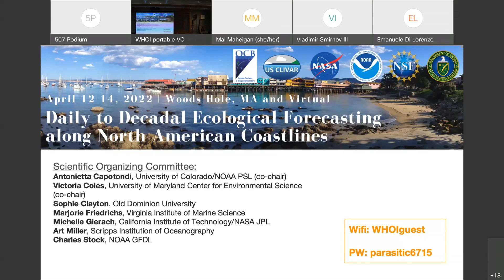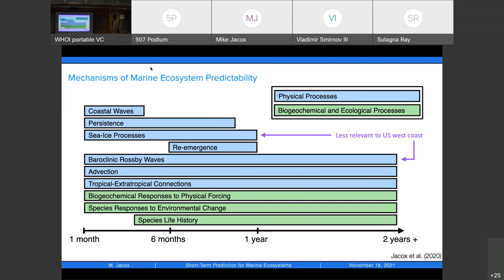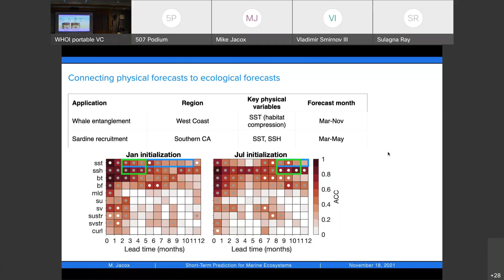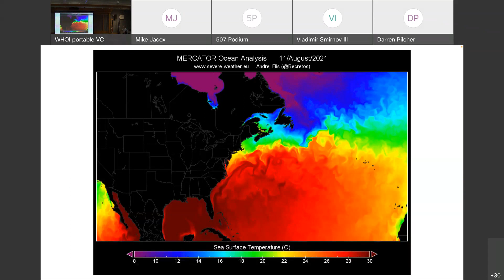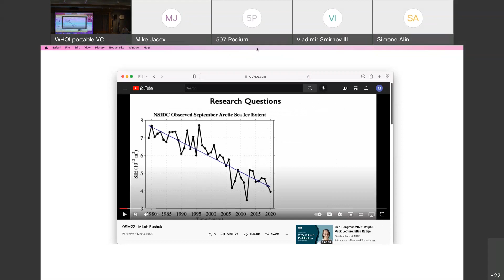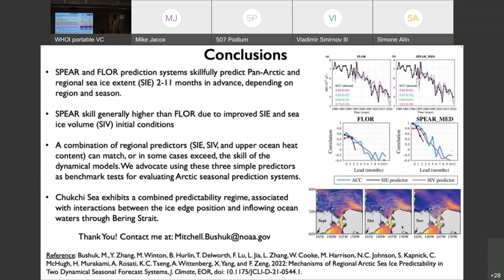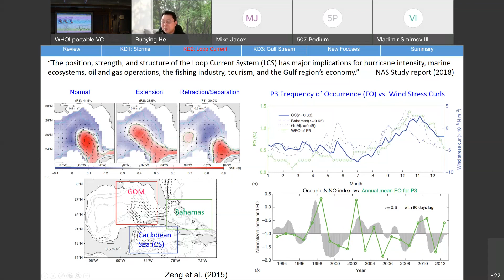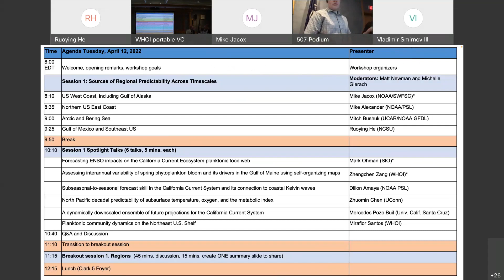Ecological Forecasting Session 1: Sources of Regional Predictability Across Timescales Talks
Daily to Decadal Ecological Forecasting along North American Coastlines Workshop (OCB + US CLIVAR)

Session 1: Sources of Regional Predictability Across Timescales
Moderators: Matt Newman and Michelle Gierach

1) Timescales and Mechanisms of Marine Ecosystem Predictability Along the US West Coast - Mike Jacox (NOAA/SWFSC and NOAA/PSL)*

2) Northern US East Coast - Mike Alexander (NOAA/PSL)

3) Arctic and Bering Sea - Mitch Bushuk (UCAR/NOAA GFDL)

4) Gulf of Mexico and Southeast US - Ruoying He (NCSU)